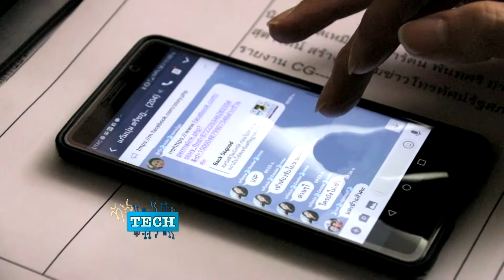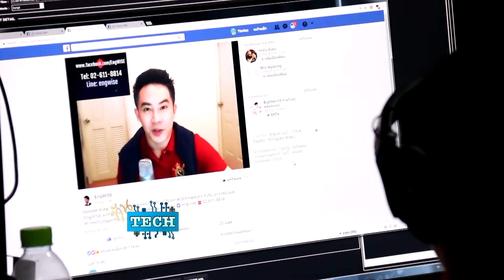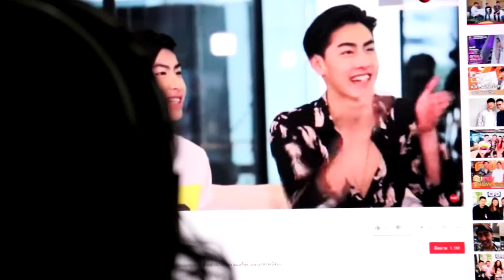ทันTech ตอนที่ 22 เล่นโซเชียลดีอย่างไร?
รายการพลเมืองยุคใหม่หัวใจดิจิทัล ช่วง ทัน Tech
ตอนที่ 1 ช่วง ทัน Tech :  ผู้ใหญ่เล่นสื่อโซเชียลทำไมอันตรายกว่าเด็ก
ตอนที่ 2 ช่วง ทันTech : เหตุผลที่ไม่ควรโพสต์ทุกอย่างในโซเชียล
ตอนที่ 4 ช่วง ทันTech : ส่องพฤติกรรม comment ไทยในโซเชียล
ตอนที่ 5 ช่วง ทันTech :  ข้อแนะนำใช้โซเชียลอย่างปลอดภัย
ตอนที่ 6 ช่วง ทันTech : คิดก่อนโพสต์ คิดก่อนแชร์ แน่แล้วส่ง
ตอนที่ 7 ช่วง ทันTech : หนังสือกำลังจะตายจริงหรือ ?
ตอนที่ 8 ช่วง ทันTech : อันตราย!ใช้ software เถื่อน
ตอนที่ 9 ช่วง ทันTech : ก้าวทันลูก ยุคโซเชียล
ตอนที่ 10  ช่วง ทันTech : Smartphone เปลี่ยนวิถีชีวิต
ตอนที่ 11  ช่วง ทันTech : เด็กเล่นมือถือ อันตรายหรือไม่?
ตอนที่ 12  ช่วง ทันTech :  ย่อโลกด้วยการสื่อสารยุคใหม่
ตอนที่ 13  ช่วง ทันTech :  ผลกระทบจากเครือข่ายสังคมออนไลน์
ตอนที่ 14  ช่วง ทันTech :  3 เทคนิค เช็คข่าวปลอมโลกออนไลน์
ตอนที่ 15  ช่วง ทันTech :  เทคนิคเล่นสื่อออนไลน์โดยไม่ทุกข์
ตอนที่ 16  ช่วง ทันTech :  วิธีตั้งพาสเวิร์ดให้ปลอดภัย
ตอนที่ 17  ช่วง ทันTech :  รู้ทันภัยคุกคามทางอินเทอร์เน็ต
ตอนที่ 18  ช่วง ทันTech : เรื่องจริงบนโลกออนไลน์
ตอนที่ 19  ช่วง ทันTech :  ภัยแฝงอินเทอร์เน็ต
ตอนที่ 20  ช่วง ทันTech :  ใช้เน็ตแบงค์อย่างไรให้ปลอดภัย
ตอนที่ 21  ช่วง ทันTech : รู้จักศูนย์ดิจิทัลชุมชน
ตอนที่ 22  ช่วง ทันTech :  เล่นโซเชียลดีอย่างไร?
ตอนที่ 23  ช่วง ทันTech :  ใช้สติบริโภคสื่อ
ตอนที่ 24  ช่วง ทันTech :  พฤติกรรมต้องห้ามในกลุ่ม LINE
ตอนที่ 25  ช่วง ทันTech :  ข้อควรระวังก่อนท่องโลกอินเทอร์เน็ต
ตอนที่ 26  ช่วง ทันTech :  โรคเสพติดเทคโนโลยี
ตอนที่ 27  ช่วง ทันTech :  สุขภาพดี ไอทีช่วยได้
ตอนที่ 28  ช่วง ทันTech :  อุปกรณ์ไฮเทคต้องห้ามสำหรับคุณแม่
ตอนที่ 29  ช่วง ทันTech :  เช็คสุขภาพ โรคยุคดิจิทัล
ตอนที่ 30  ช่วง ทันTech :  ข้อควรรู้ก่อนหาเงินออนไลน์
ตอนที่ 31  ช่วง ทันTech :  เทรนด์ธุรกิจออนไลน์ยุคปัจจุบัน
ตอนที่ 32  ช่วง ทันTech :  การตลาด ทำไมต้องถ่ายทอดสด?
ตอนที่ 33  ช่วง ทันTech :  4 กฎเหล็กขายของออนไลน์ให้ปัง
ตอนที่ 34  ช่วง ทันTech :  เทคนิคดึงลูกค้าเข้าร้านออนไลน์
ตอนที่ 35  ช่วง ทันTech : วิธีถ่ายรูปขายสินค้าแบบมืออาชีพ
ตอนที่ 36  ช่วง ทันTech : กลโกงลูกค้าร้านออนไลน์
ตอนที่ 37  ช่วง ทันTech : สินค้ายอดฮิตบนโลกออนไลน์
ตอนที่ 38  ช่วง ทันTech : เหตุผลที่เลือกซื้อของออนไลน์
ตอนที่ 39  ช่วง ทันTech : ใช้ Line@ อย่างไรไม่ให้ถูกบล็อก
ตอนที่ 40  ช่วง ทันTech : รู้จักไวรัลมาร์เกตติ้ง
ตอนที่ 41  ช่วง ทันTech : เมื่อสังคมไทยไร้เงินสด
ตอนที่ 42 ช่วง ทันTech : E-wallet กระเป๋าเงินออนไลน์
ตอนที่ 43  ช่วง ทันTech : เคล็ด(ไม่)ลับ ก่อนส่งพัสดุ
ตอนที่ 44  ช่วง ทันTech : ขายอะไรโดนใจต่างชาติ
ตอนที่ 45  ช่วง ทันTech : Pay Per Click พิชิตคู่แข่ง
ตอนที่ 46  ช่วง ทันTech : ชัวร์ก่อนช้อป
ตอนที่ 48  ช่วง ทันTech : ข้อมูลส่วนตัวเก็บอย่างไรจึงปลอดภัย
ตอนที่ 49  ช่วง ทันTech : พลเมืองยุคดิจิทัล
ตอนที่ 50  ช่วง ทันTech : ร้องทุกข์ สคบ.ผ่านออนไลน์
ตอนที่ 51  ช่วง ทันTech : รู้กฎหมายก่อนขายของออนไลน์
ตอนที่ 52  ช่วง ทันTech : บก.ปอท.ตำรวจไซเบอร์